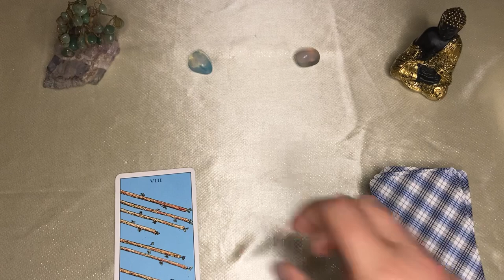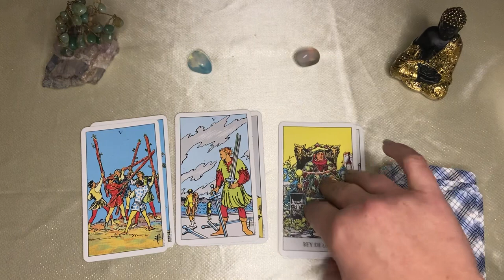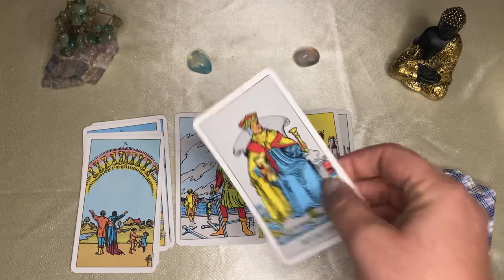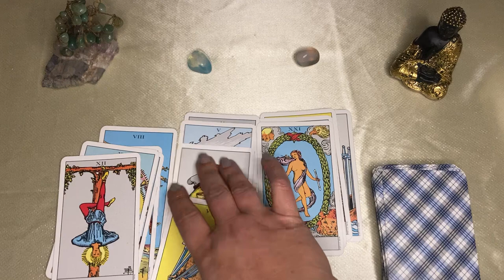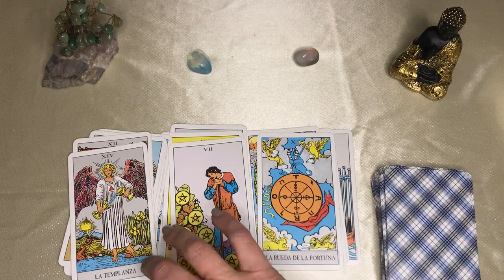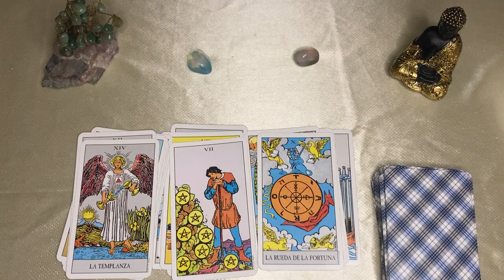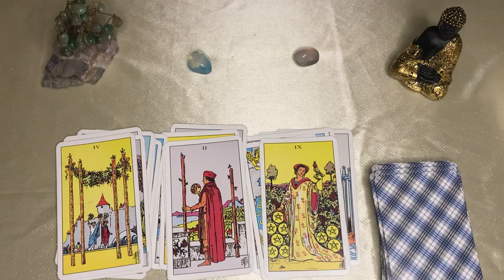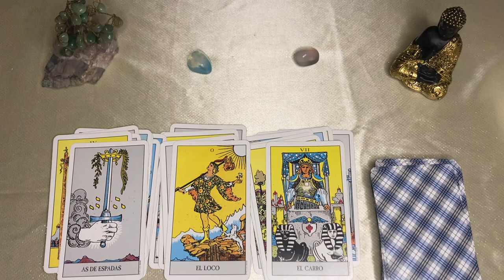LIBRA🌙🌞LLEGA ALGO INMENSO A TU VIDA!!COFRE DE ORO SE ABRE PARA TI, FUERTE CAMBIO SUCEDE A TU FAMILIA